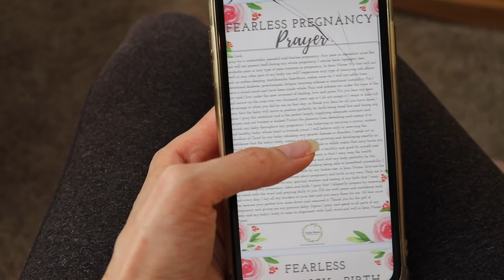AT HOME PREGNANCY PAMPER ROUTINE! Pregnancy Insomnia Solutions!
My personal bedtime AT HOME PREGNANCY PAMPER ROUTINE!

❀ Hi, I’m Dancee a certified birth doula! Are you ready to prepare for your painless dream birth?
Start Here! ⇩ 4 Keys to a Fearless Momma Birth EBOOK + FREE Mini Birth Class Bundle!

Please consult with your care provider before attempting to try anything suggested in my videos. Anything mentioned in any of my videos are never to replace the advice of your doctor or midwife. Make sure to check with them for any medical advice.

Fearless Momma Birth, Inc and Dancee Pinkston will not be responsible or liable in any way for any injury, loss, damages, costs or expenses suffered by you in relation to this video or its content. You are responsible for your own safety.

I am a IDI certified Birth Doula, nutritionist and momma in the DFW, Texas Area! For more information and resources, come find me  @Fearless Momma Birth

Momma Ive Got A Feeling (Andrew Applepie Remix) by Joey Pecoraro